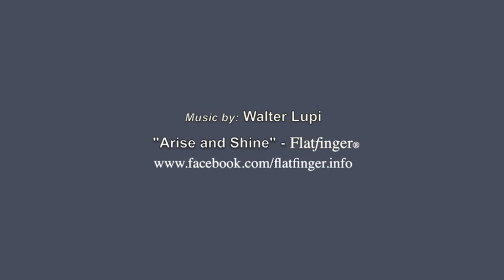2 DER KÜNSTLICHE NAGEL: FUNKTION UND VORBEREITUNG - DE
Dank ihrer Formbarkeit sind die künstlichen Nägel ganz einfach durch die beigelegte Nagelfeile an Ihre echten Nägel anzupassen.
Durch Einlegen in heißes Wasser vergrößert sich der Radius; mit Kleber oder Harz lässt sich die Dicke verändern, sodass keine Wünsche offen bleiben.